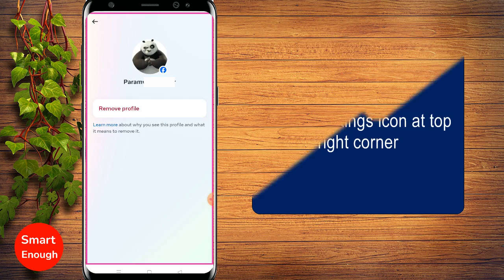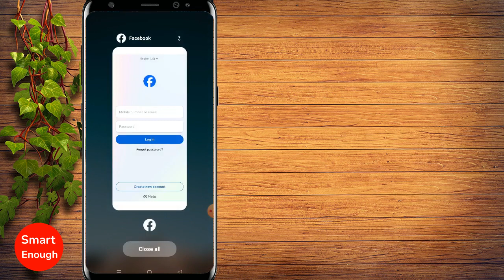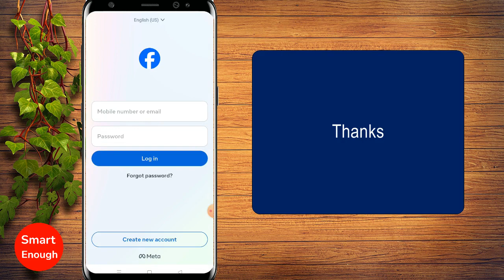How to Remove Saved Facebook Login from Facebook App?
How to delete saved profile from Facebook app? How to remove saved Facebook login from android phone? How to get rid of saved FB profile from Facebook App? How to Remove Saved Facebook Account from Facebook App?

Why my name keeps showing on Facebook app even i am logged out? How do I remove a profile from my Facebook app? How to remove saved facebook login from iphone?

This video will teach you about removing saved login information from your Facebook account